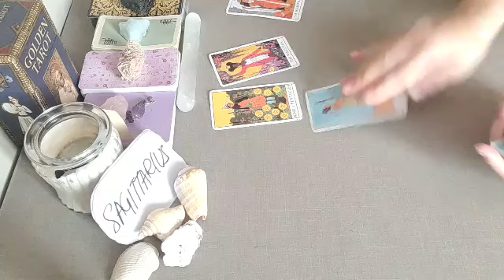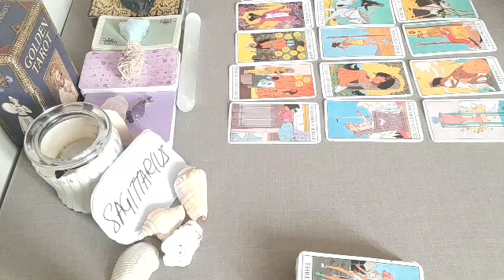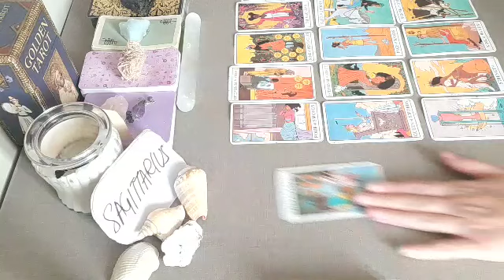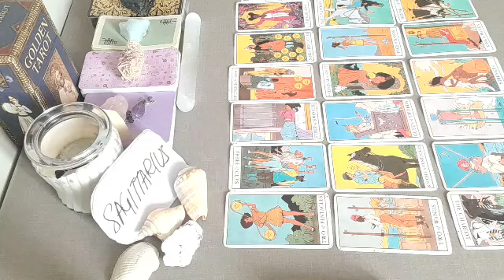SAGITTARIUS 🌈 ⭐ JANUARY 2022 LOVE MONEY TAROT GUIDE